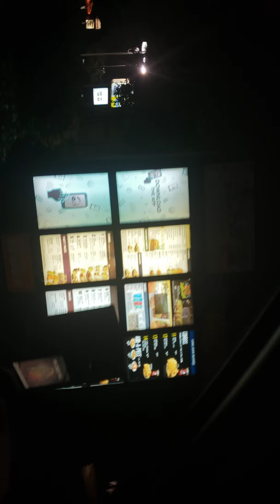Corona night feva